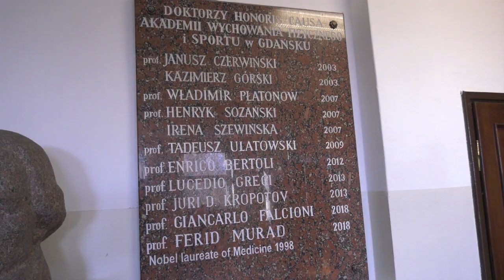Tytuł doktora honoris causa dla Prezydenta RP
Senat Akademii Wychowania Fizycznego i Sportu im. Jędrzeja Śniadeckiego w Gdańsku nie podjął dziś uchwały, która miała rozpocząć postępowanie nadające tytuł doktora honoris causa prezydentowi RP Andrzejowi Dudzie.

Realizacja: Mikołaj Polak/Biuro Promocji AWFiS